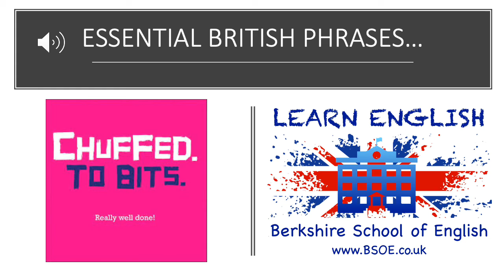CHUFFED TO BITS! Essential British Phrases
Chuffed to Bits! What are the British banging on about?